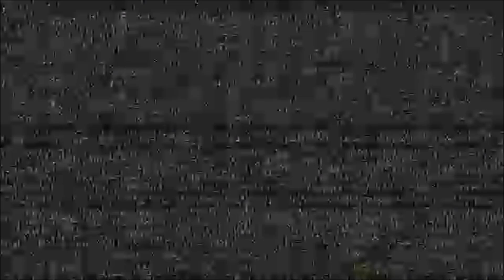Deezo Plays Devil May Cry 5 Ep. 30